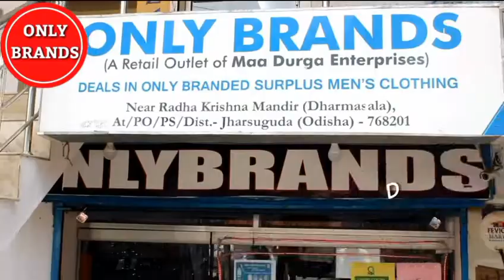11 people, including the former sarpanch, were arrested while making illegal liquor